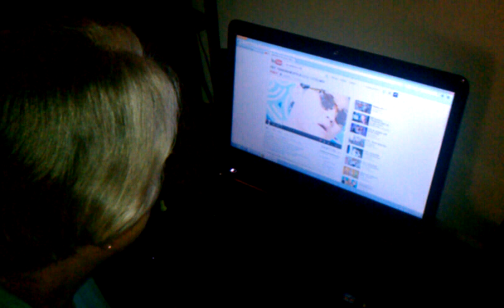Psy "Gangnam Style" - Mom Sees For The First Time